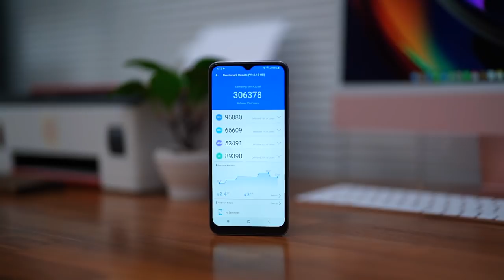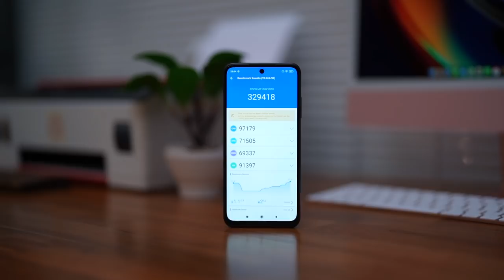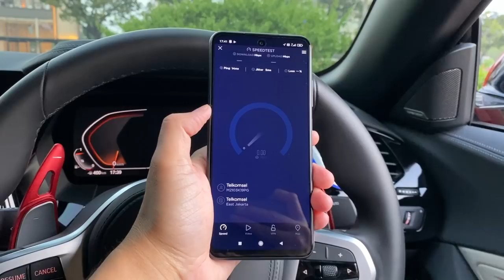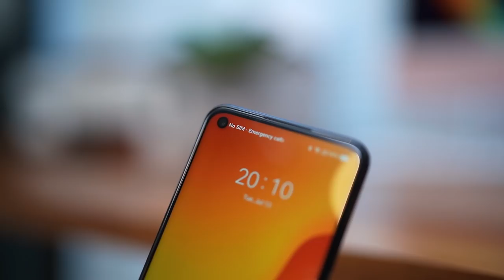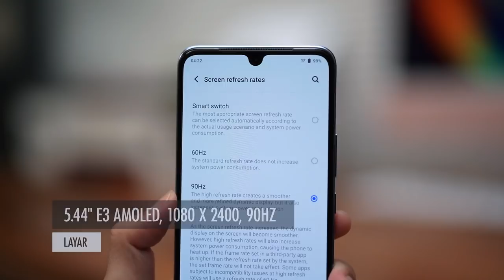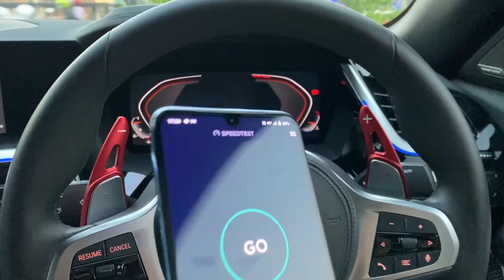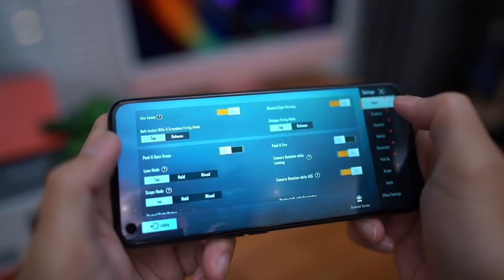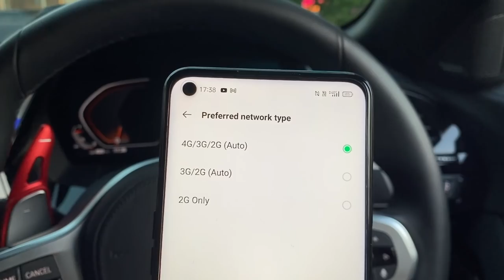Mulai 2jt-an.. Rekomendasi Hape 5G Resmi Indonesia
Bagi kamu yang lagi cari hape range harga 2-5 jutaan yang udah ready untuk jaringan 5G maka kamu bisa tonton video ini. Selain kamu bisa liat bagaimana perbedaan soal 5G nya kamu juga bisa melihat performa dan kualitas kameranya seperti apa.

Rekomendasi Hape Low Range sampai Flagship!

DHIACOM Lifestyle Reviews
Youtube - Istagram - TikTok - Tweeter